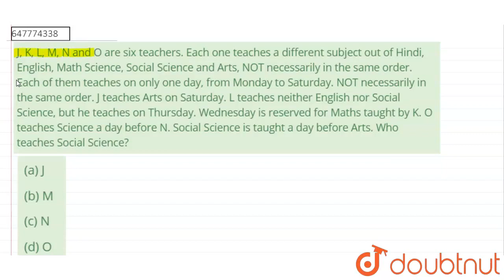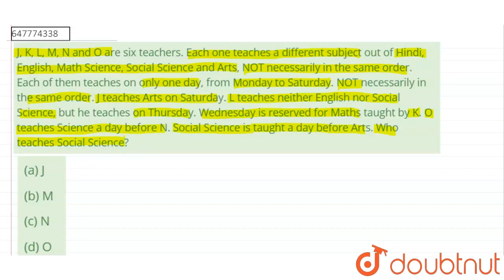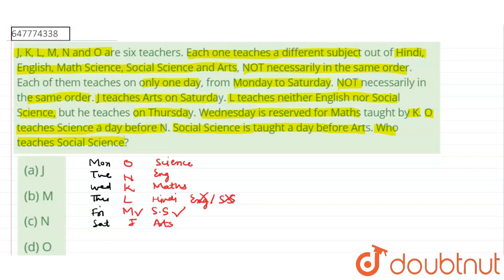J, K, L, M, N and O are six teachers. Each one teaches a different subject out of Hindi, English...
J, K, L, M, N and O are six teachers. Each one teaches a different subject out of Hindi, English, Math Science, Social Science and Arts, NOT necessarily in the same order. Each of them teaches on only one day, from Monday to Saturday. NOT necessarily in the same order. J teaches Arts on Saturday. L teaches neither English nor Social Science, but he teaches on Thursday. Wednesday is reserved for Maths taught by K. O teaches Science a day before N. Social Science is taught a day before Arts. Who teaches Social Science?
Class: 14
Subject: REASONING
Chapter: SOLVED SSC GD 12TH FEB 2019 (SHIFT-3)
Board:GOVT

👉 Have Any Query? Ask Us.